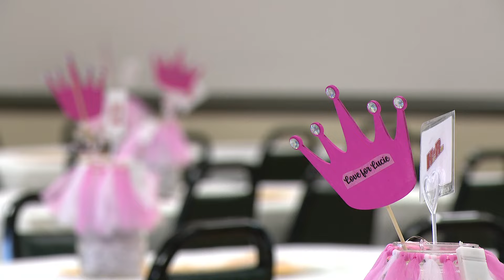Girl with seizure condition getting support from community through trivia fundraiser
The 7-year-old has been battling an unknown seizure disorder since May and has had extensive hospital stays.